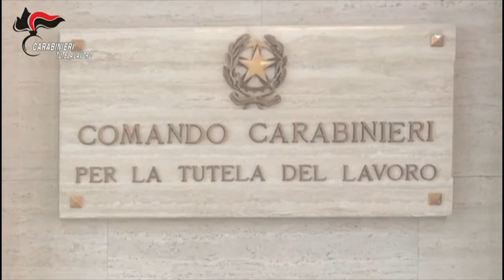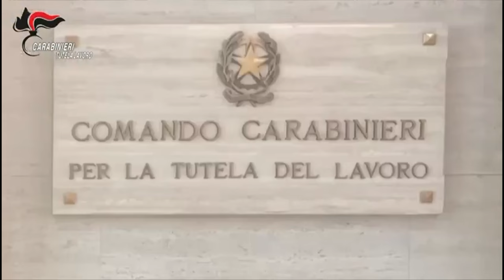Caserta | Arrestri tra Napoli e Casera per Caporalato